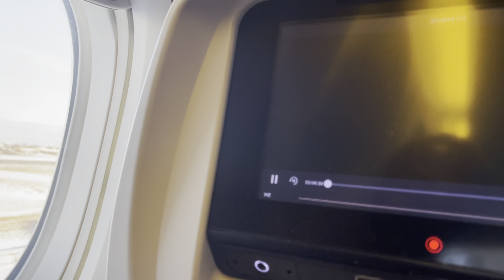TRAVEL THE WORLD 🌎 WITH VJ RUBBY TYTER 🌍🌎